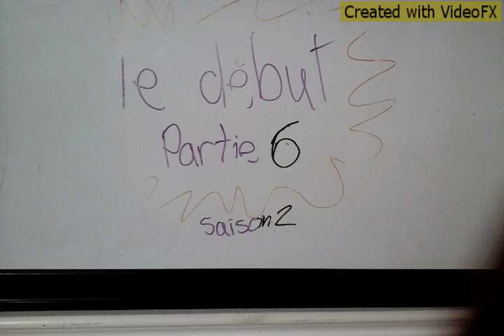Le début partie 6 saison 2